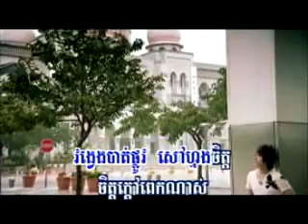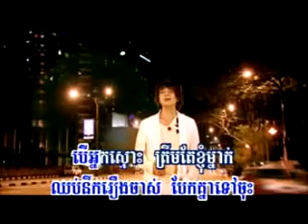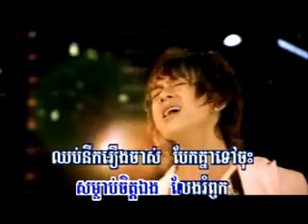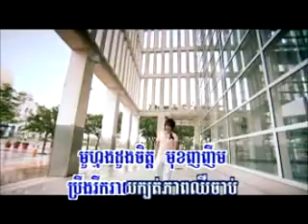nhor nhirm bon lob jet RHM vol 3 B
VCD RHM Exciting World vol 3 B